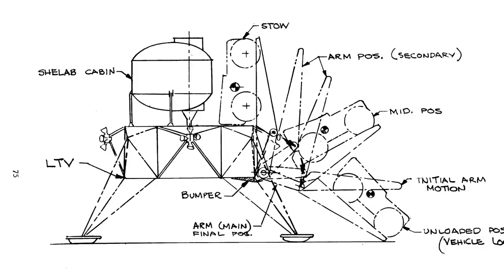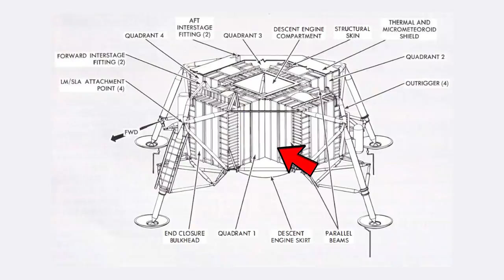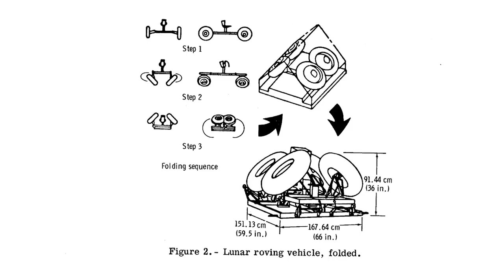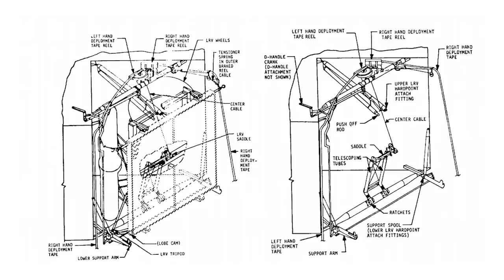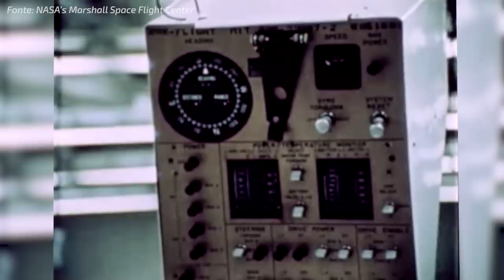Como os Lunar Roving Vehicles chegaram na Lua?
Os Lunar Roving Vehicles fizeram partes das missões Apollo 15, Apollo 16 e Apollo 17. Construídos com uma liga de alumínio e movidos à bateria, os "carros lunares" deram a oportunidade aos astronautas de explorem lugares mais distantes na superfície, além de poderem carregar mais amostras de solo lunar.

Saiba mais:

The Luanr Roving Vehicle - Historical Perspective - Saverio F. Morea

Apollo Logistics Support Systems. Molab Studies. Lunar Shelter/Rover Conceptual Design and Evaluation. Marshall Space Flight Center.

The Development of Wheels for the Lunar Roving Vehicle. Vivake Asnani, Damon Delap, Colin Creager. Glenn Research Center.

Lunar Roving Vehicle Navigation System Perfomance Review - Eurnest C. Smith, William C. Mastin. Marshall Space Flight Center.

Lunar Roving Vehicle Deployment Mechanism. Alex B. Hunter, Byan W. Spacey.

How two determined GM engineers used GI Joe to get a car to the Moon. Charles Fishman. Fast Company.